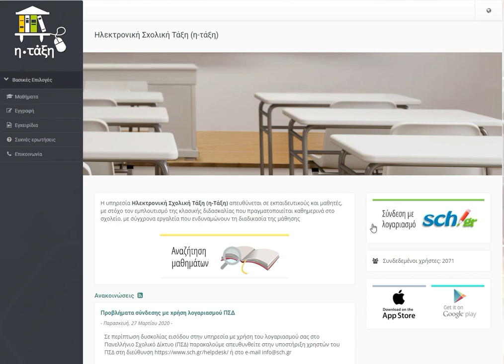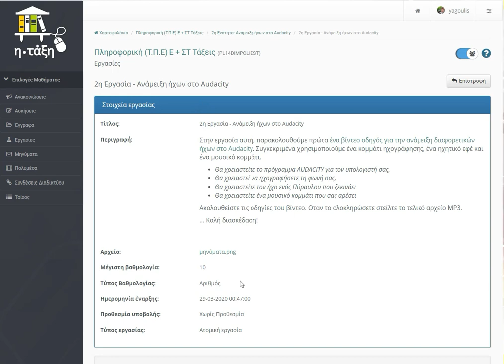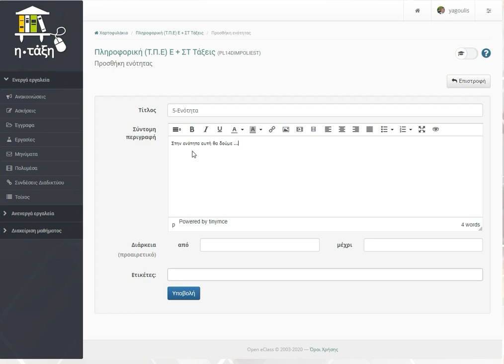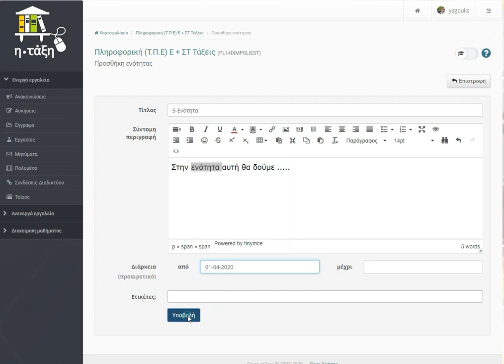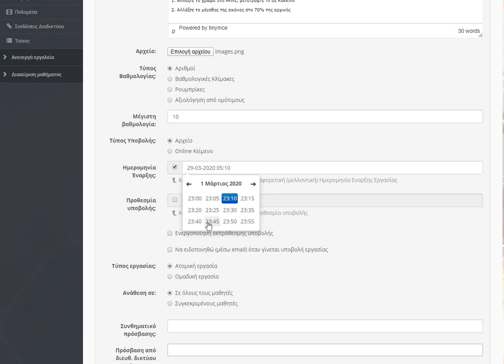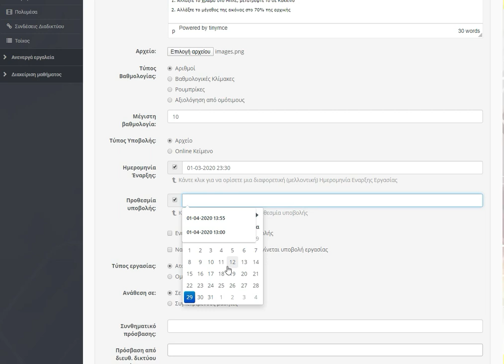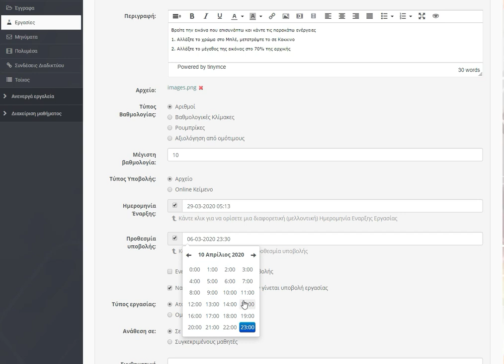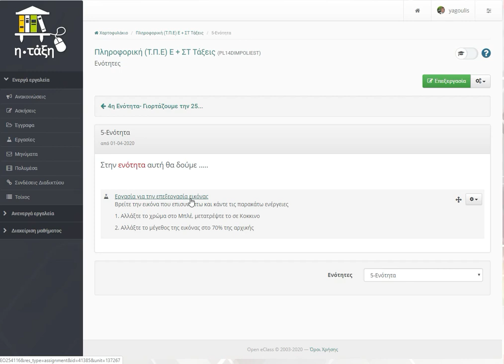Οδηγίες e class για Εκπαιδευτικούς για το εργαλείο "Εργασίες"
Το βίντεο αυτό προορίζεται για τους εκπαιδευτικούς και περιγράφει πώς μέσα στην εξ'αποστάσεως εκπαίδευσης πλατφόρμα e-class μπορείτε να αξιοποιήσετε την επιλογή "Εργασίες" μέσα στις Ενότητες του Μαθήματός σας.